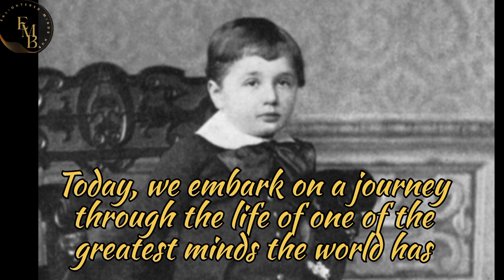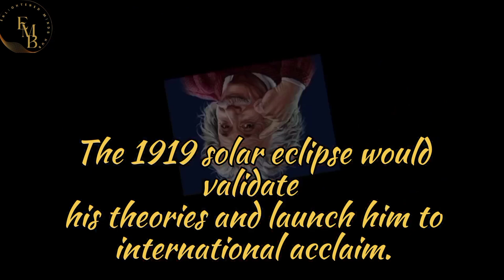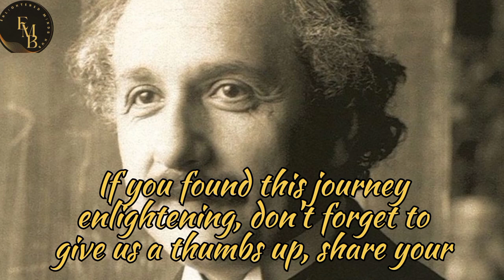Albert Einstein: The Mind That Redefined the Cosmos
Albert Einstein: The Mind That Redefined the Cosmos @ENLIGHTENDMINDSHUB

Welcome to Enlightend minds hub! Join us on a captivating journey through the life of the legendary physicist, Albert Einstein. From his humble beginnings in Ulm, Germany, to reshaping our understanding of the cosmos, Einstein's story is one of brilliance, curiosity, and resilience.